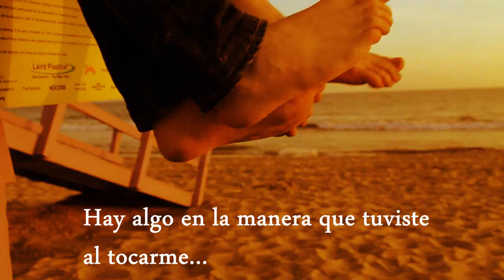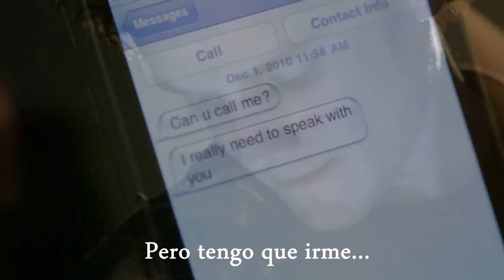Norah Jones - Even Though - Subtitulado al español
Fragmentos de la película: Like Crazy (2011)